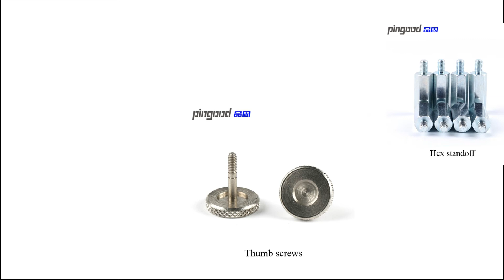Screw workshop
This is our factory for producing the screws, including micro screws, machine screws, combination screws, etc.